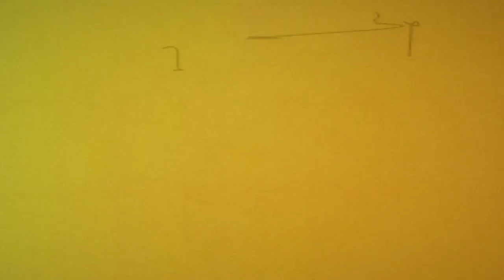😭🔜MAKAMBU ELEKI NA 4EME ANNIVERSAIRE YA MORT YA SIMARO LUTUMBA EN PELIN MESSE. 🆙BANA BABOYI KOYOKANA